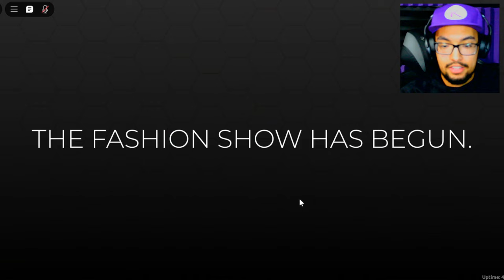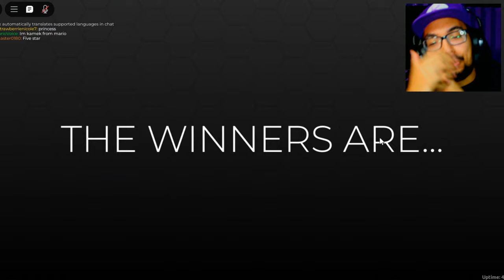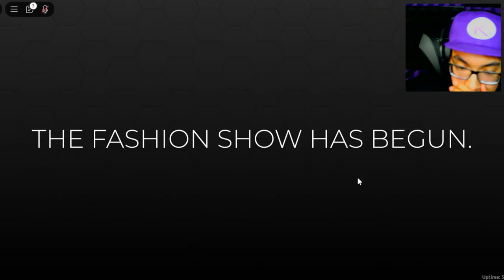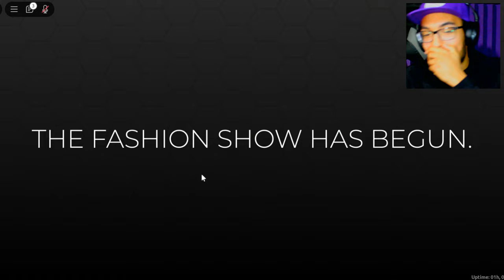I Made Mario Characters In Dress To Impress